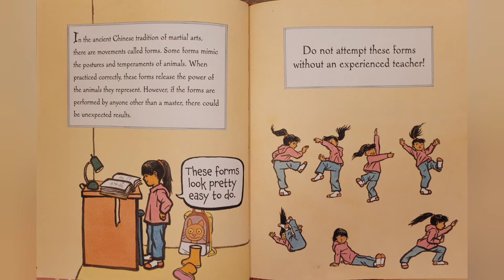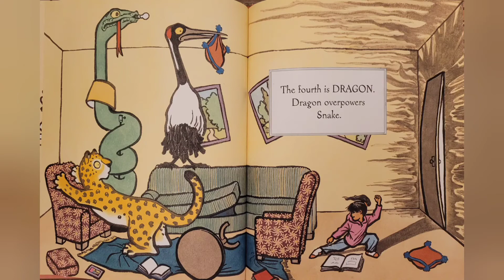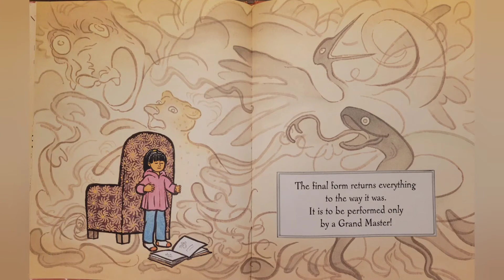The Five Forms